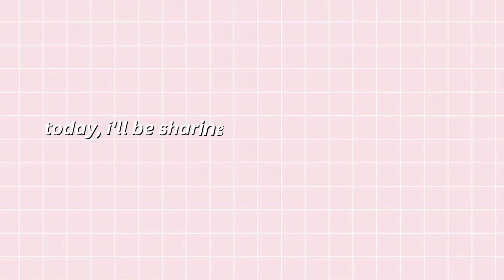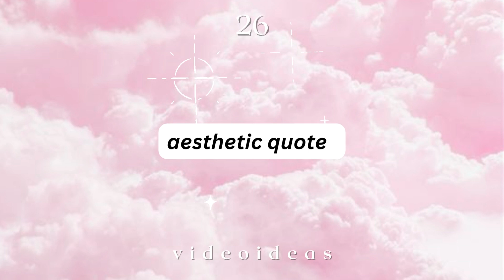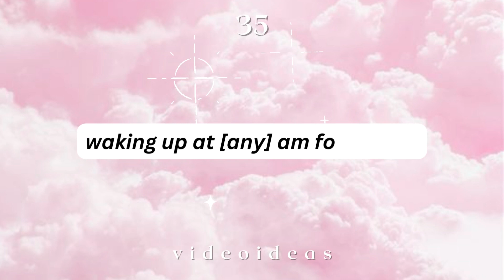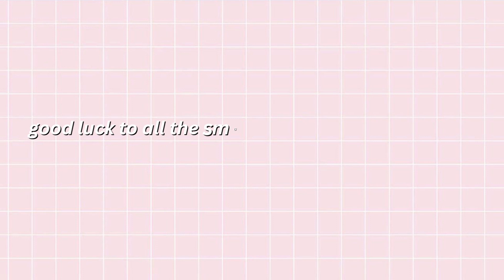aesthetic ✨VIDEO IDEAS that will BLOW UP in 2023 | without show face + unique | ♡ berryrena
hello berries!

i know the struggle to find video ideas as an aesthetic content creator, so i tried to give you guys a helping hand by sharing with you 50+ youtube video ideas that are going to make your channel succeed!

♡ berryrena

💗similar videos

coming soon!

☁️socials

100 video ideas,
50 video ideas,
25 video ideas,
best video ideas,
most searched video ideas,
2023 video ideas,
latest video ideas